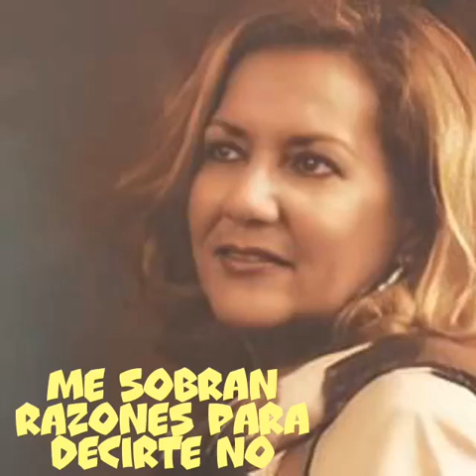Maria Elena Pena" Me sobran razones para decirte no"